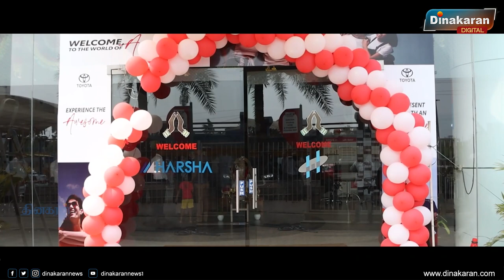New Toyota Glanza 2022 Detailed Review | Glanza Top Model | Harsha Toyato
New Toyota Glanza 2022 Detailed Review | Glanza Top Model | Harsha Toyota

HARSHA TOYOTA
Cool New Toyota Glanza launch Event in velappanchavadi